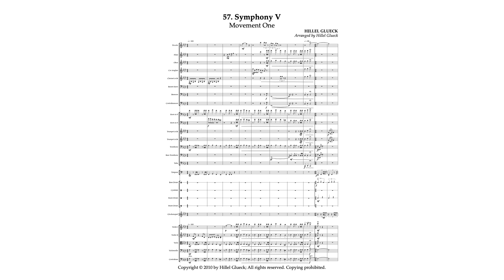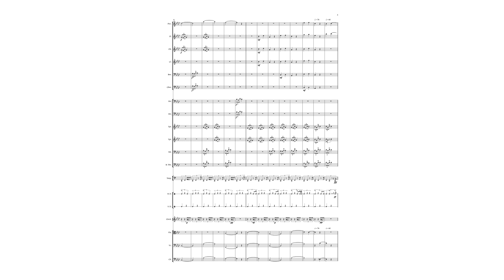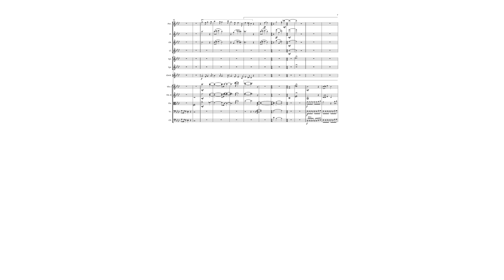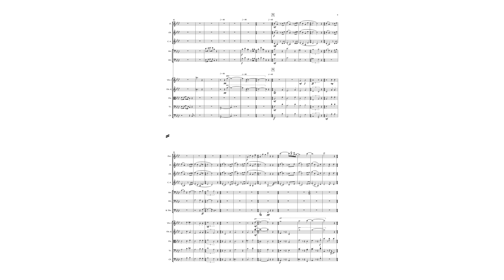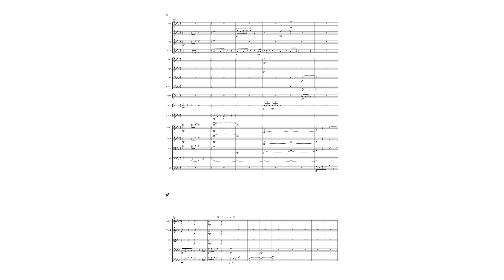57-1. Symphony V: Movement One | Music Works by Hillel Glueck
Composer: Hillel Glueck
Arranger: Hillel Glueck
Publisher: Hillel Glueck/DutyToDo Publishing House
The audio was created using the Sibelius music notation software.

Cover artwork: Excerpt from “Philharmonic” — an Enigmatior artwork by Hillel Glueck

57. Symphony V: Movement One